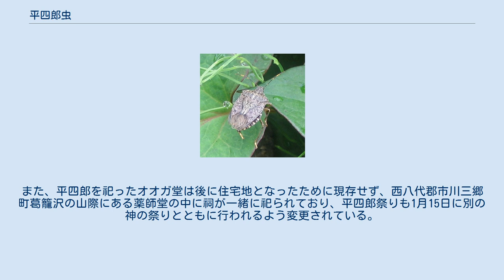平四郎虫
神話・伝説の虫
平四郎虫（へいしろうむし）は、山梨県西八代郡六郷町（現・市川三郷町）に伝わる伝説。
および、その伝説中に登場する虫。
 その昔、葛籠沢（現・市川三郷町）のある村で、金持ちの家の土蔵の宝物が盗まれたという騒ぎが起きた。
しかし土蔵には、壁に小さな穴があったものの、子供でも入れないような小ささであり、どうやって中に入ったのかは誰にもわからなかった。
騒ぎを見物していた者たちの中で平四郎という男が「そんな穴に入るのはわけない」と言い、穴のふちにゴザをあてがって体をうまく滑らせ、中にもぐりこんで見せた。
村人たちは驚き、平四郎は日が経つにつれて土蔵破りの犯人と噂されるようになり、ついに役人に捕らえられてしまった。
 平四郎は必死に無実を訴えたものの、無実を証明することはできず、村人たちも嘆願することはなかった。
無実の罪で罰せられることになった平四郎は、役人や村人たちに「必ず怨みを晴らしてやる」と言い残しつつ、首をはねられた。
 千葉県などではカメムシがオーガムシと呼ばれる。
 その翌年から、村中に見たこともない虫が現れ、鼻がちぎれるほどの悪臭を放ち、畑という畑の作物を次々に黒く枯らしていった。
さらに被害は近隣の村々にまで及んだ。
人々は平四郎の呪いと恐れ、怨霊を鎮めるために小さな堂を建てて平四郎の霊を祀ると、ようやく怪虫の害は鎮まった。
 以来、村人たちは、この怪虫を「平四郎虫」または「オオガ虫」と呼び、件の堂を「オオガ堂」と名づけ、毎年2月13日に平四郎祭りを行うようになったという。
 別説では、平四郎はかつては村人たちと共に働いて暮らしていたが、両親に死なれてから人が変わり、働くのが嫌になっていつも山で遊びほうけるようになったため、彼が捕らえられた際、村人たちは遊んでばかりの彼に味方しようとしなかったとされる。
 オオガ虫とはカメムシの地方名の一つであり、平四郎虫の伝説はカメムシによる害が死者の転生と見なされたものとする説もある。
また、平四郎を祀ったオオガ堂は後に住宅地となったために現存せず、西八代郡市川三郷町葛籠沢の山際にある薬師堂の中に祠が一緒に祀られており、平四郎祭りも1月15日に別の神の祭りとともに行われるよう変更されている。